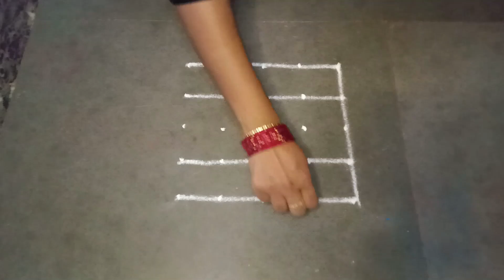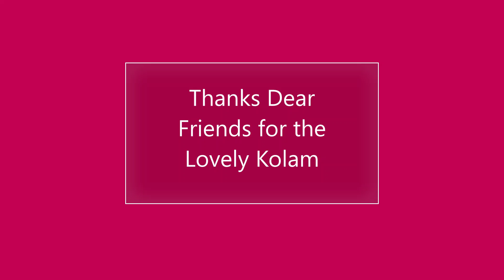Margazhi Matham Kolam | Padi kolam | STAR Vilakku Kolam | 5 dots | Easy Rangoli|Pandaga Muggulu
Margazhi Matham Kolam | Padi kolam | Vilakku Kolam | Easy Rangoli|Pandaga Muggulu
Margazhi Masam Kolam
Margazhi kolangal
margali kolam with dots,
margalikolam,
margali pulli kolam,
margazhi kolam rangoli,
margazhi rangoli,
margazhi masam kolam,
margazhi matham kolam,
padi kolam,
flower kolam with dots,
padi kolam new,
pandaga muggulu,
7 dots kolam,
7*1 dots rangoli,
7-1 dots muggulu,

-  5 Vibrant Colours Combo
 - 10 Vibrant Colours Combo
- 15 Vibrant Colours Combo